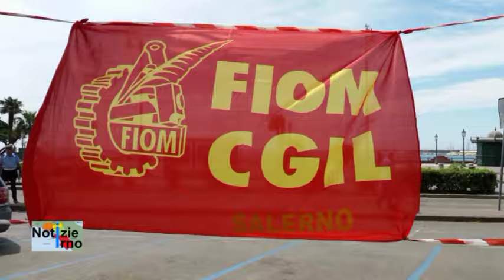MULTISERVICE SENZA STIPENDI SONO SUL PIEDE DI GUERRA - notizieirno.it#